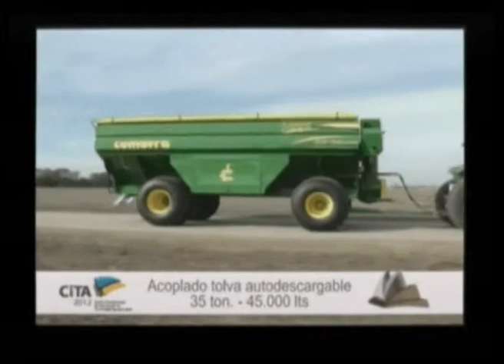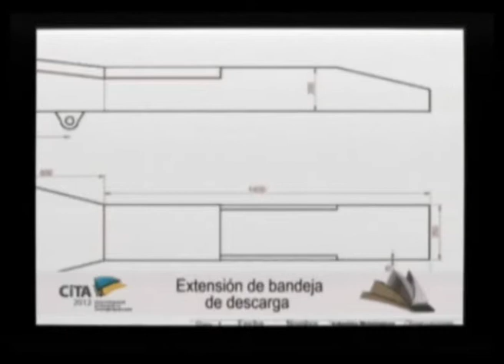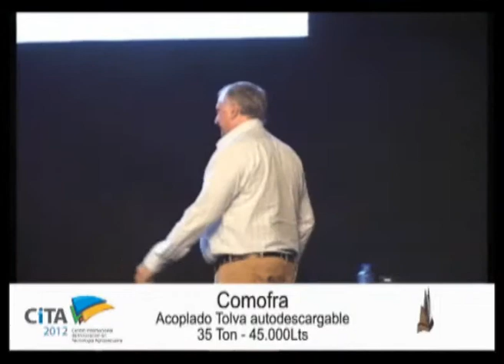Premios CiTA 2012 Comofra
Entrega Premios CiTA 2012 Disciplina Maquinaria Agricola de origen nacional, rubro Poscosecha y manejo de granos. Ganador Comofra por su Acoplado Tolva autodescargable de 35 toneladas o 45.000 Litros.